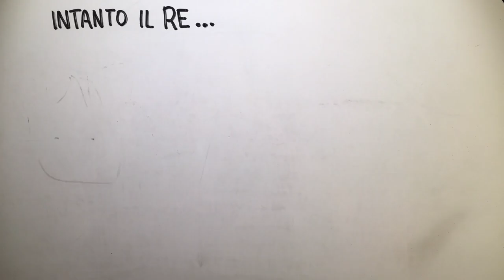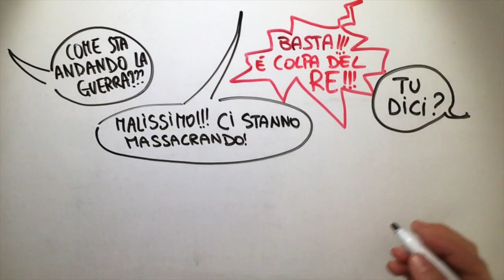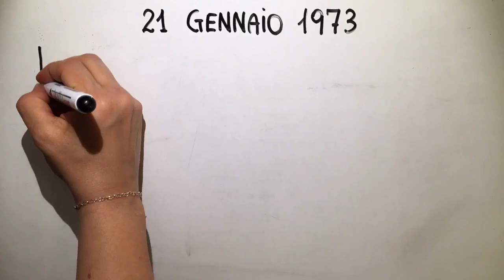Rivoluzione Francese parte 2 (La Costituzione e la Repubblica)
Seconda fase della Rivoluzione Francese, dall'assemblea Costituente alla proclamazione della Repubblica. A questo periodo spetta l'onore non solo di aver portato la Francia alla proclamazione della Repubblica ma anche di aver coniato un concetto piuttosto comune ai nostri tempi quando si parla di partiti politici: la destra e la sinistra nascono proprio qui! Chi erano i foglianti? Dove sedevano durante l'assemblea legislativa? Giacobini e Cordiglieri che orientamento politico avevano? Cosa succede ai foglianti e perché i girondini prendono il loro posto? Non troverai risposte nel video ma sicuramente nel tuo libro di storia sì... Buono Studio!